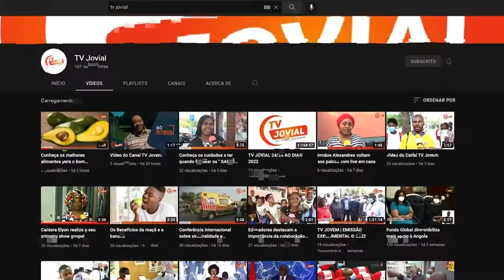Siga as Redes Sociais da TV JOVIAL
LINKs - Brevemente